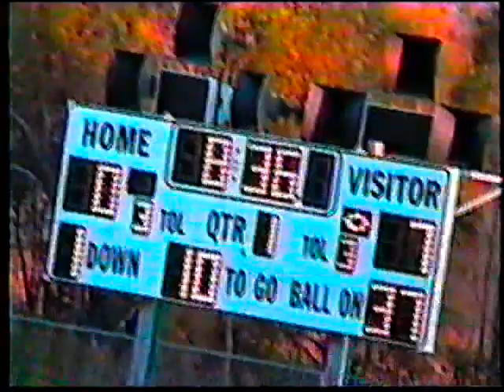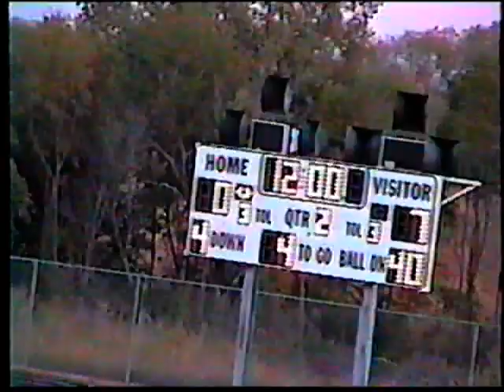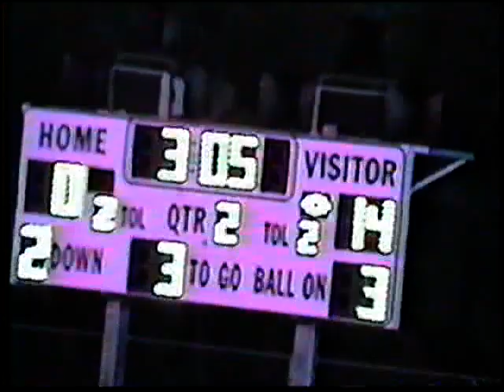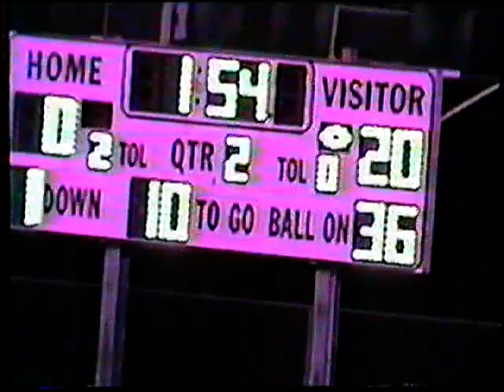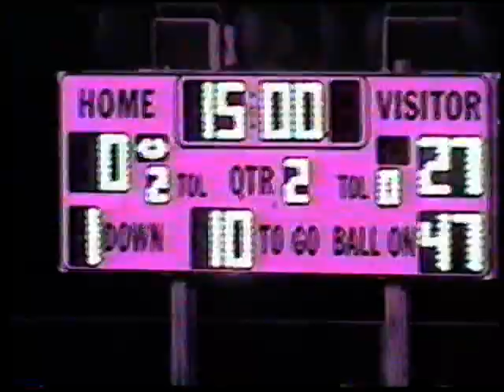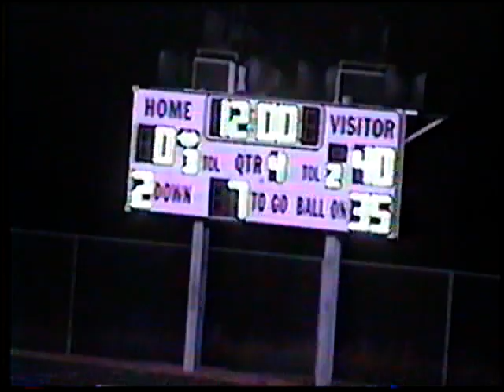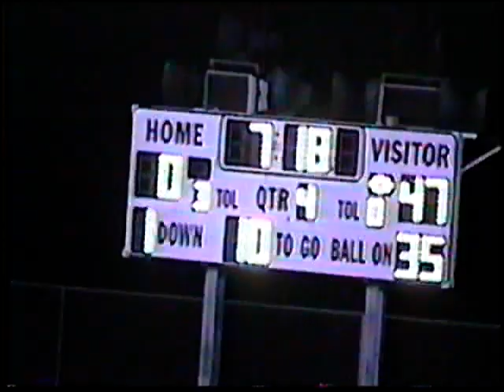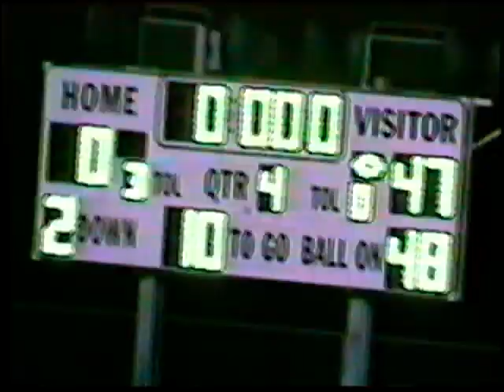w32000 PV vs Spring Hill